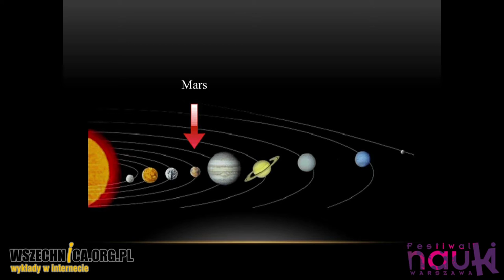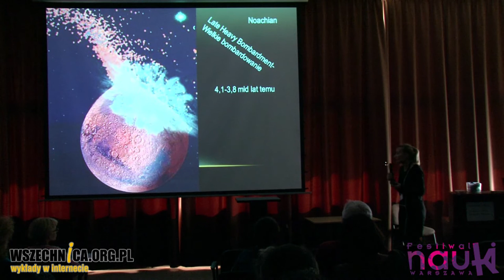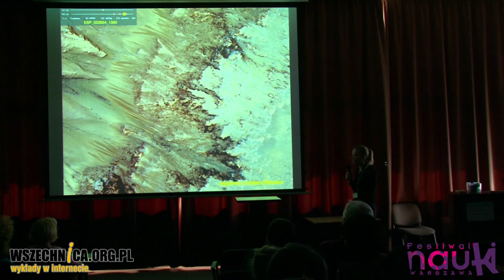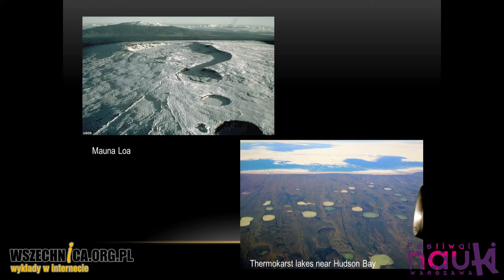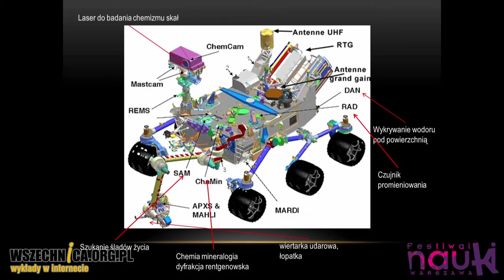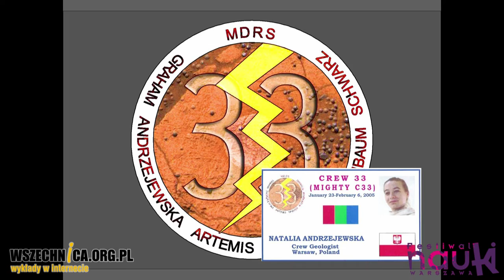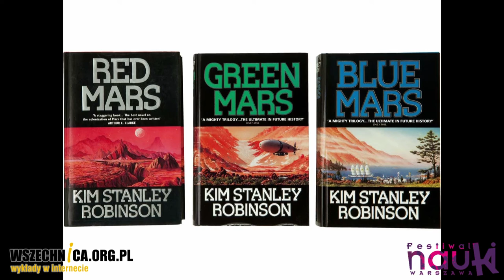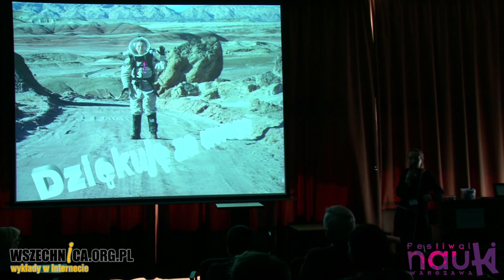Mars - badania, plany, nadzieje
Wykład towarzyszący XX Festiwalowi Nauki w Warszawie, 2 października 2016 [0h41min]

Mars to czwarta planeta Układu Słonecznego. Jedyna, na której potwierdzono ślady obecności wody. O osobliwościach geologicznych będących wynikiem jej działania na Czerwonej Planecie mówiła podczas XX Festiwalu Nauki planetolog dr Natalia Zalewska. Opowiedziała też o swojej wizycie w Mars Desert Research Station w USA, gdzie symulowane są warunki pobytu podobne do tych, z jakimi musiałaby się zmierzyć misja kolonizacyjna na Marsie.

Marsa można dostrzec z Ziemi. „Na pewno ktoś widział, patrząc w gwiazdy, pomarańczowo święcącą planetę” – mówiła dr Zalewska. Nasz sąsiad jest jednak o połowę mniejszy od ziemskiego globu, w związku z czym jego siła przyciągania jest dużo mniejsza. Posiada dwa satelity: Phobos i Deimos. Ma rzadszą atmosferę od ziemskiej. „Kosmonauci, którzy by tam wylądowali, musieliby nosić skafandry jak na Księżycu” – tłumaczyła planetolog. Temperatury panujące na Czerwonej Planecie są bardzo zróżnicowane. Od oscylujących wokół minus stu kilkudziesięciu stopni Celsjusza do trzydziestu w okolicach równika. Na Marsie występuje też zjawisko pór roku.

Jak mówiła dr Zalewska, o istnieniu wody na Czerwonej Planecie przypuszczano już pod koniec XIX w. Słynny włoski astronom Giovanni Schiaparelli dostrzegł na Marsie kanały (w rzeczywistości jasne i ciemne obszary, czyli tak zwane albeda), co pozwalało sądzić, że płyną tam rzeki. Potwierdzenie udało się uzyskać dzięki zdjęciom wykonanym w l. 70 XX w. przez sondy Viking 1 i Viking 2. Znacznie dokładniejszych fotografii dostarczyły na przełomie wieków sondy Mars Global Surveyor i Mars Express.

Ostatnio dostarczone zdjęcia pokazały smugi na zboczach marsjańskich kraterów obecne między wiosną a wczesną jesienią. Przypuszcza się, że są one efektem działania wody lub solanki. „Solanka zamarza w niższych temperaturach, więc jest możliwość, że rozmarza jeszcze w minusowej temperaturze przy większym nasłonecznieniu” – wyjaśniała dr Zalewska.

Na Marsie znajdują się także formy erozyjne podobne do ziemskich. Część z nich jest efektem działania wiatru, który wieje z bardzo dużą siłą mimo rzadkiej atmosfery. Niektóre jednak mogą być świadectwem rozsadzania skały przez lód. Jako jeden z przykładów planetolog wymieniła słynną twarz marsjańską. Jak mówiła, na zdjęciach w wysokiej rozdzielczości widać, że to zwykły ostaniec erozyjny lub pingo. „Czyli taka góra, która ma w środku rdzeń lodowy, porównywany z pingo w Kanadzie. Świadczyło by to o tym. że mamy lud pod powierzchnią Marsa” – zauważyła dr Zalewska.

Planetolog mówiła też o przypuszczalnych śladach eksplozji metanu na Czerwonej Planecie. Pozostałościami po nich mogą być bardzo głębokie jamy, widoczne w okolicach kraterów Alba Patera i Alba Mons. „Na Syberii takie doły tworzą się przez rozmarzanie wiecznej zmarzliny, która w sobie zawiera metan, ten metan wybucha i tworzy kilkudziesięciometrowe okrągłe dziury” – opisywała planetolog  źródła tych przypuszczeń.

Na zdjęciach w wysokiej rozdzielczości można również dostrzec jęzory lodowe, podobne do ziemskich. „Prawdopodobnie na Marsie są lodowce, które byłyby zapasem wody dla przyszłych astronautów. Tylko że one są niestety nie białe, tylko przykurzone. Mars jest bardzo zapylony, są burze pyłowe” – mówiła dr Zalewska.

Efektem działania wody mogą być też kulki o średnicy około 1 cm, które zostały sfotografowane przez łazik Curiosity. Jak wyjaśniła planetolog, za Ziemi podobne struktury powstają w wyniku przesączania przez piasek wody z dużą zawartością minerałów. Innym przykładem działania wody mogą być obiekty wyglądające jak otoczaki. „Nieraz państwo na pewno widzieli potok i otoczone kamienie w potoku. Tutaj są podobne struktury odnalezione” – opisywała planetolog.

Ka koniec wykładu dr Zalewska opisała swój pobyt w Mars Desert Research Station w USA w 2005 roku. Ośrodek znajduje się na pustyni niedaleko Salt Lake City w stanie Utah. Jego celem jest stworzenie warunków życia podobnych do tych, w jakich musieliby żyć członkowie misji marsjańskiej. „Oczywiście przyciągania nie możemy zasymulować. Atmosfery też nie. Ale możemy znaleźć powierzchnię na Ziemi, która będzie w najlepszym stopniu przybliżać warunki marsjańskie” – tłumaczyła ideę istnienia takich ośrodków planetolog.

Szerzej w załączonym filmie z wykładu. Zapraszamy do oglądania.